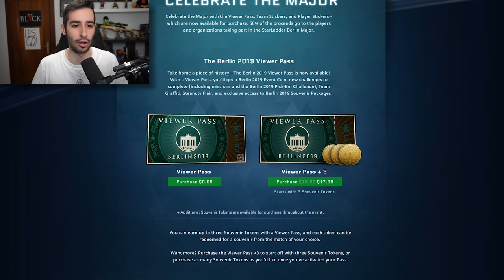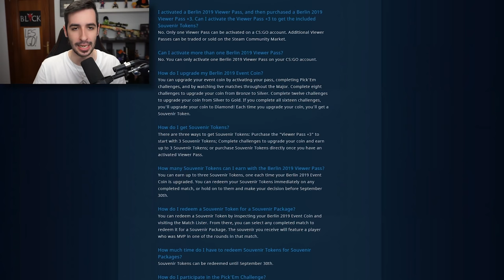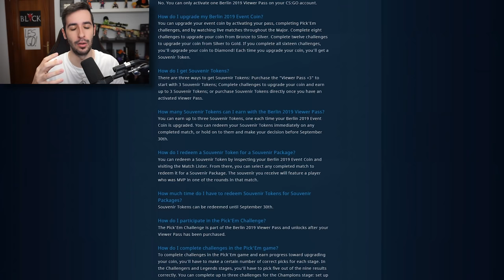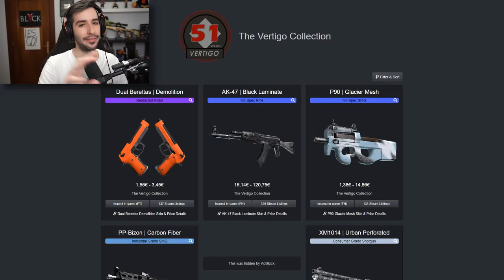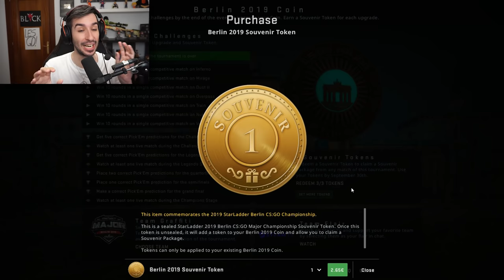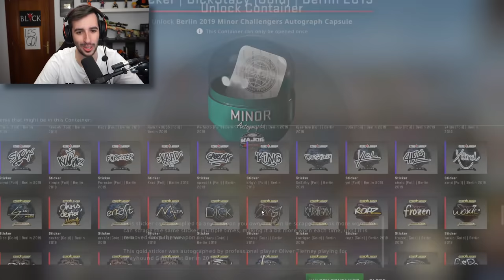¡¡ACTUALIZACION DEL MAJOR DE CS:GO!! | TODO LO QUE NECESITAS SABER